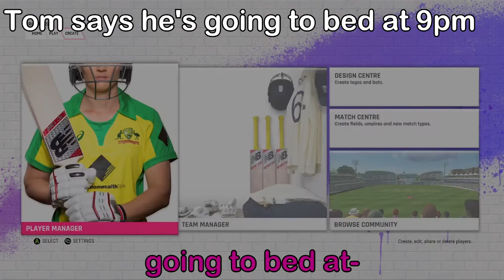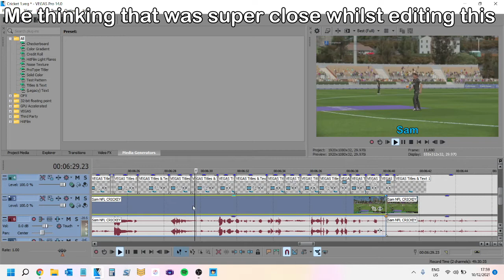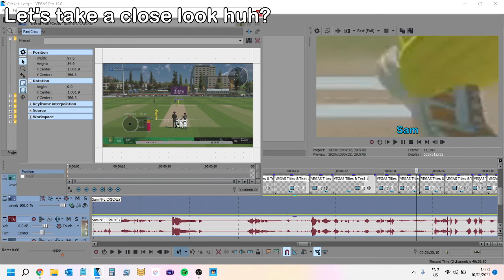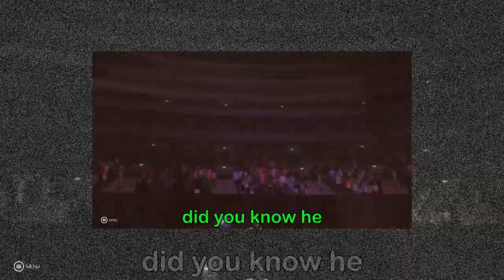COULDN'T EVEN CATCH A COLD - Cricket 22 Highlights #1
If they don't watch it, Sam will send his fielders to the big dairy in the sky